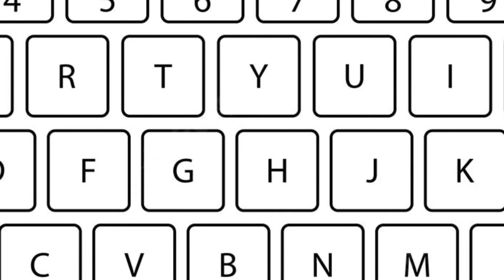How To Install And Fix The Keyboard Keys of thinkpad X1C 2014 x1 For carbon gen 2 type 20A7 20A8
Fix The Keyboard Keys of thinkpad X1C 2014 x1 For carbon gen 2 type 20A7 20A8 Series